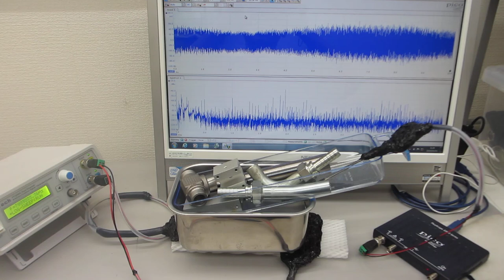ステンレス容器とメガヘルツの超音波発振制御による表面残留応力の緩和・均一化処理（超音波システム研究所）